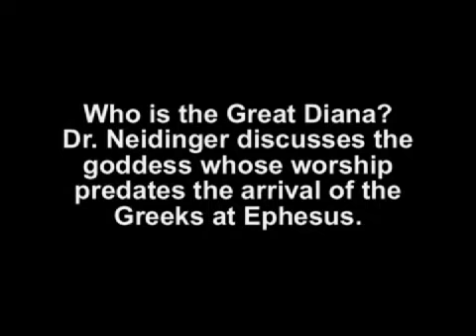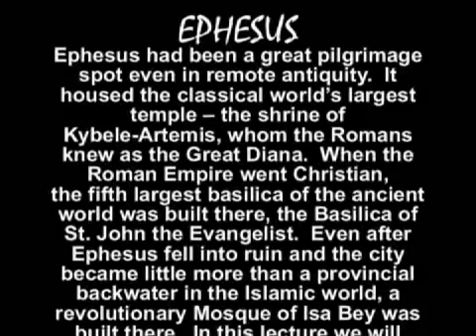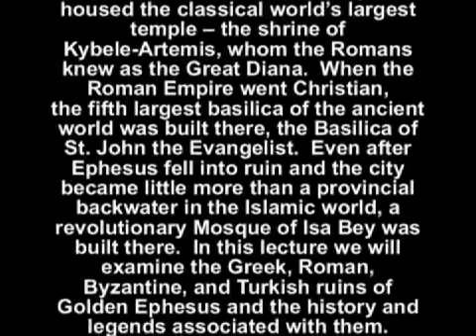Ephesus - Preview the Lecture by Dr. William J. Neidinger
Stylus Productions invites you to enjoy this short preview of a lecture by Dr. William J. Neidinger.  This preview answers the question, "Who was the Great Diana worshiped at Ephesus?"